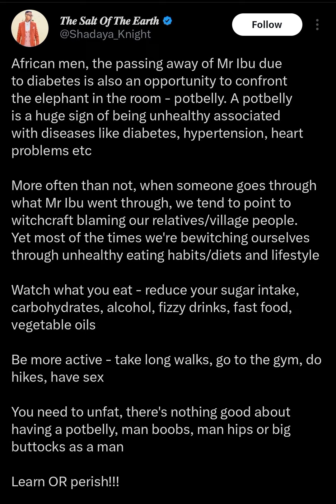POT BELLY and DIABETES. Mr Ibu😪